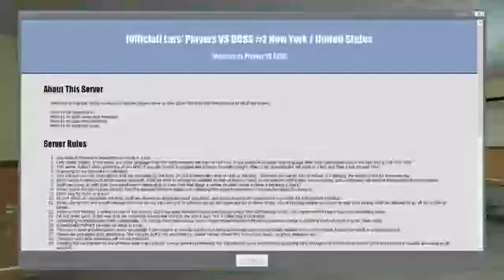Gmod | Players vs Boss | #4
Just some random gameplay for today.